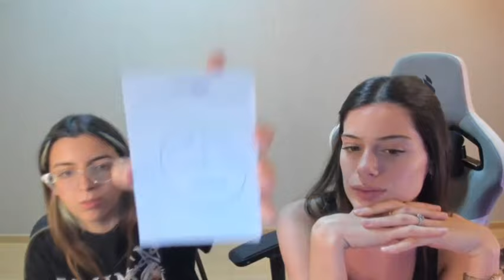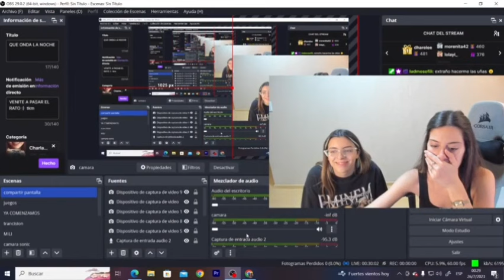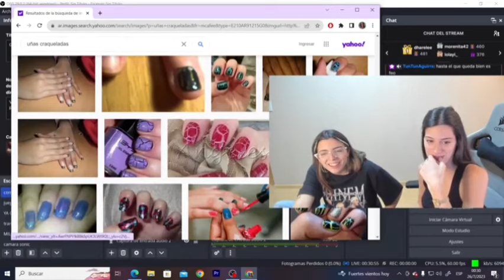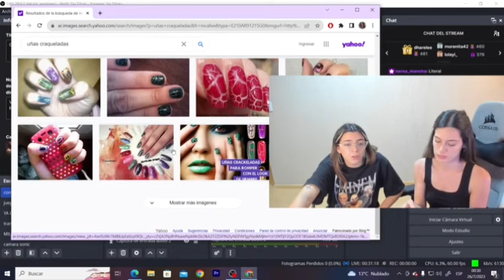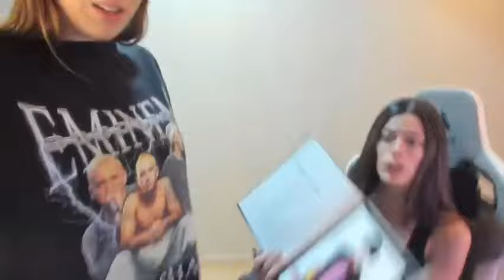Sofi Santos y Mili Gesualdo - Stream Sofili ♥️ 25/07/2023